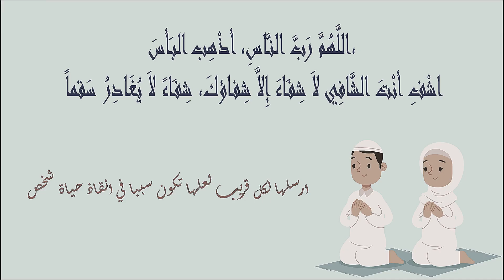pharmacies De Garde salé HAY ERRAHMA Ouvertes aujourdhui 🍋 Du 23 Au 29 Octobre #2023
Trouvez la pharmacie de garde ouverte la plus proche, Aujourd'hui à Salé.

► Time laps :
0:00 Intro à savoir
0:06 Notice à Savoir.
0:08 23/10/2023
0:16 24/10/2023
0:24 25/10/2023
0:28 26/10/2023
0:36 27/10/2023
0:51 28 ET 29/10/2023